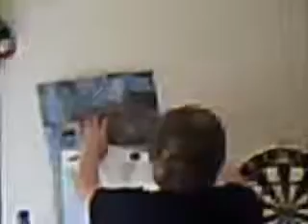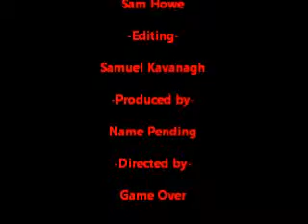Remote Controlled Things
Nathan werewolf. A flying helicopter and remote controlled things.